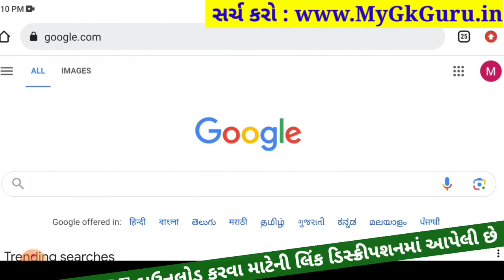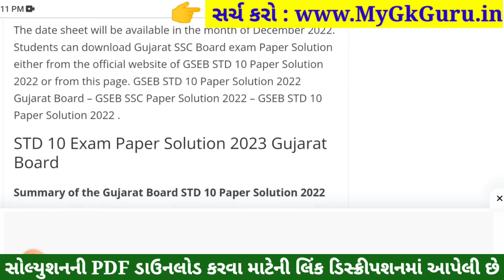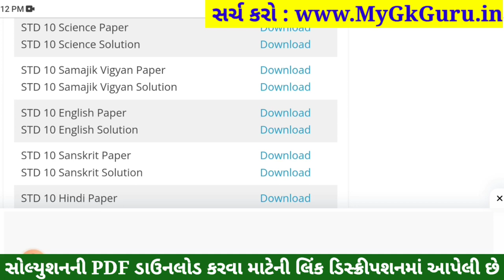STD 10 Samajik Vigyan Paper Solution 2023 80 Marks, STD 10 SS Pratham Pariksha Paper Solution 2023